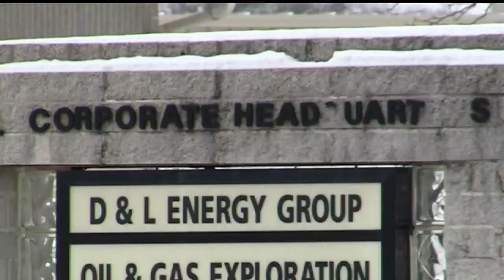Guesman penalized in federal case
Gerry Ricciutti was in Cleveland and has the details.